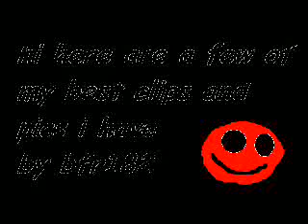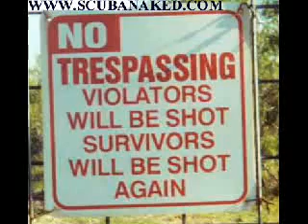funny pictures of stuff lol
these are just a few funny clips and pics i found around lol